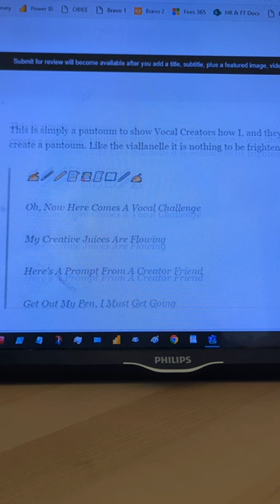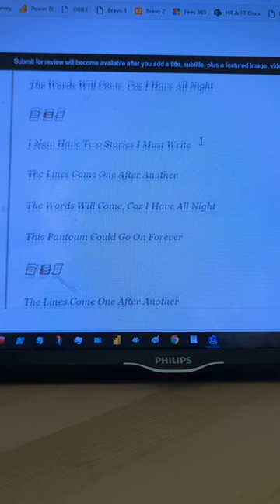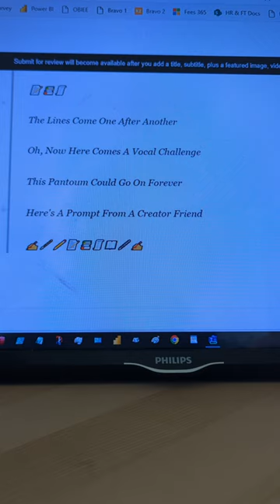How I Write A Pantoum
THis is a short video on how I write a pantoum, and you can do it as well